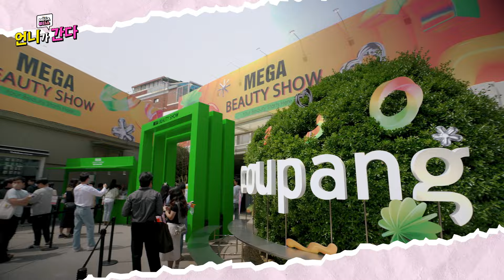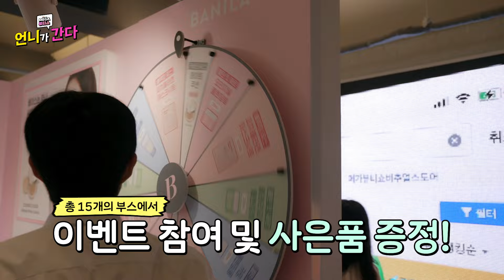쿠팡 메가뷰티쇼 버추얼 스토어에 언니즈 출현!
"K-뷰티의 성지 명동에서
핫플 성수까지 점령한 쿠팡 뷰티 언니즈 ! 쿠팡 뷰티 최대 혜택,  메가뷰티쇼 버추얼 스토어에 다녀가다!

💙온라인 메가뷰티쇼
기간 : 4.8(월)~4.30(화)
브랜드별 인기 상품 1+1, 최대 70% 할인, 풍성한 사은품
28만원 상당 뷰티박스 추첨 증정

💙 메가뷰티쇼 참여 브랜드
닥터지,달바,셀퓨전씨,라로슈포제,더페이스샵,에뛰드,바닐라코,에스쁘아,루나,아임미미,
빌리프,리얼베리어,에스트라,
아벤느,웰라쥬

쿠팡 메가뷰티쇼 버추얼 스토어는 4.19~4.21로 성수동을 찾아주신 많은 고객 분들의 호응 속에 성황리에 종료되었습니다.더 좋은 고객 경험과 혜택을 준비하고 다시 찾아뵙겠습니다.
and 언니가 간다는 다시 돌아온다! 👍"